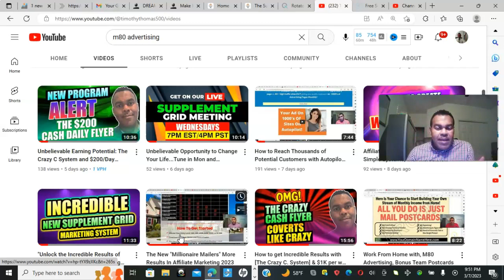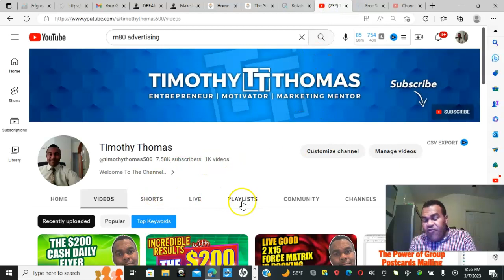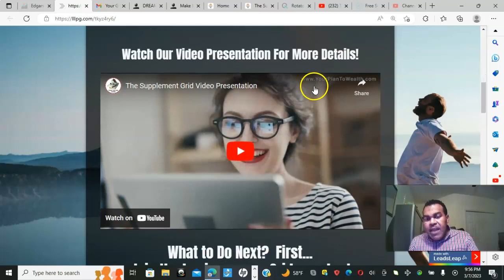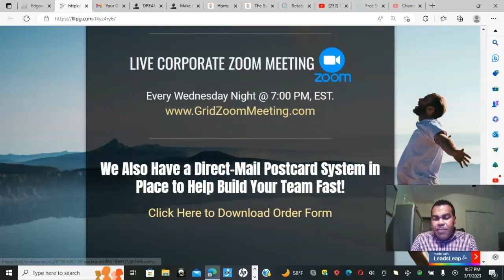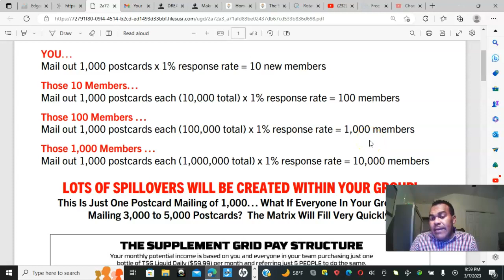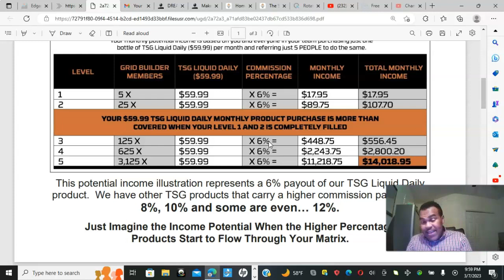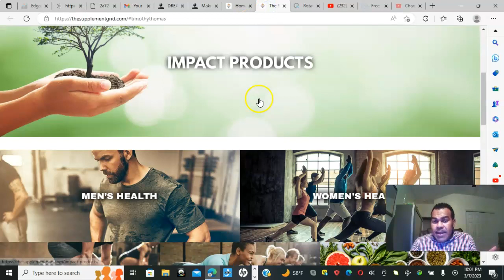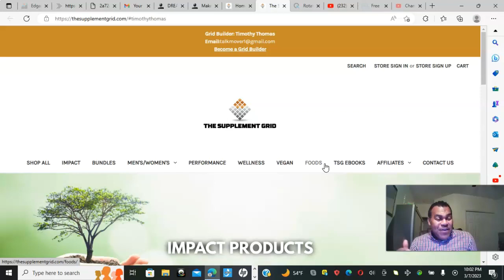Get on our Wealth Building Calls Mondays and Wednesdays 7pm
👍Click the “Like” Button (Thanks!)
👉Don't miss my next video
✅Win Daily

"optional rotator"

Step 2- This the video for Putting the new page link into My Capture Page

 • How To Set Up You...

Wednesday's Zoom Call Info: Here at the bottom
The Supplement Grid is inviting you to a scheduled Zoom meeting.
Topic: The Supplement Grid Quick Overview
7:00 PM Eastern Time (US and Canada)

Passcode: 1234

Best Comp In The Industry
The 5 x 5 Force Matrix is Incredible, this is the
beginning of a movement.

Is The Supplement Grid An Opportunity of A Lifetime, I think so
Our Team Is going to Help You Build...

** The information in this video is not intended nor implied to be a substitute for professional medical advice, diagnosis or treatment. All content, including text, graphics, images, and information, contained in this video is for general information purposes only and does not replace a consultation with your own doctor/health professional **👍Please Click the “Like” Button (Thanks!)